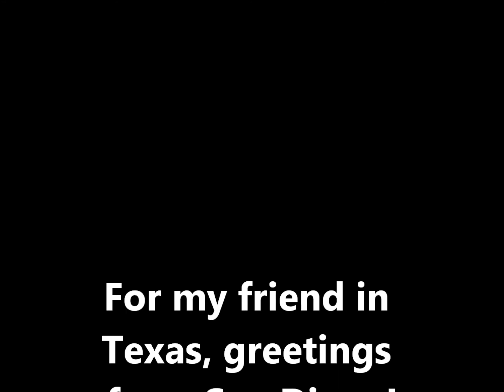SEFSD in Spring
A simple DJI Phantom/GoPro flight at the SEFSD field in San Diego, with flowers (weeds) starting to bloom.  From Bob & Vince, it's for the benefit of Andy, our friend in Texas - maybe he'll get a Phantom and a GoPro too!